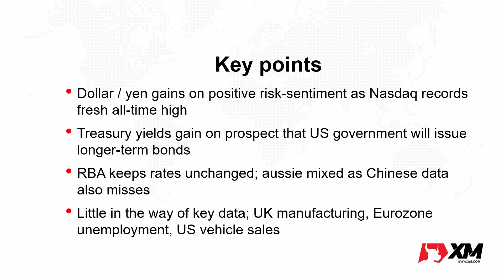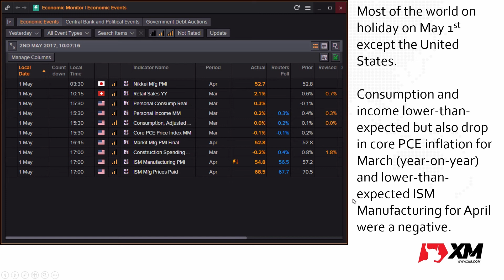Forex News: 02/05/2017 - Dollar holds despite weak data; positive sentiment helps risk assets